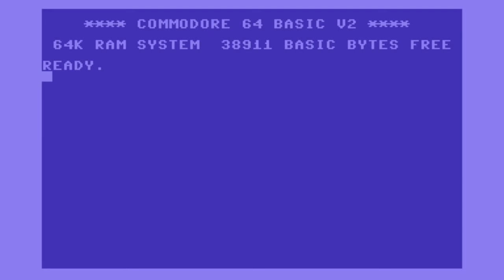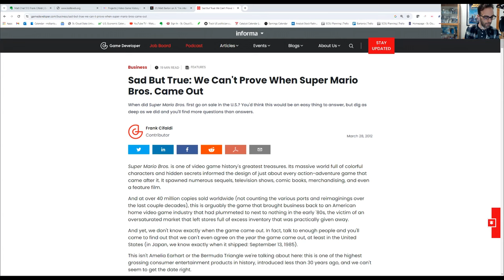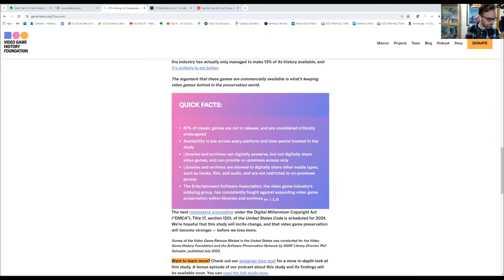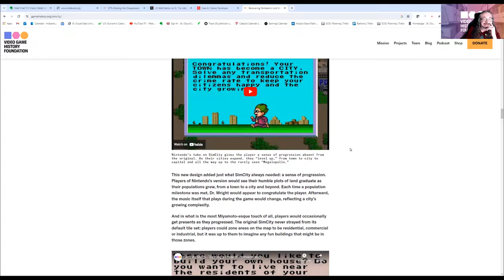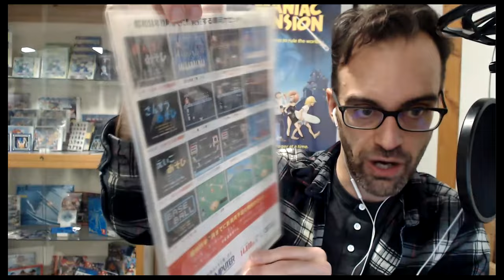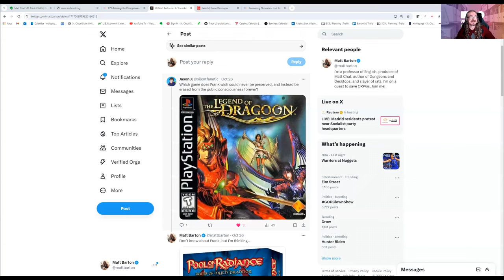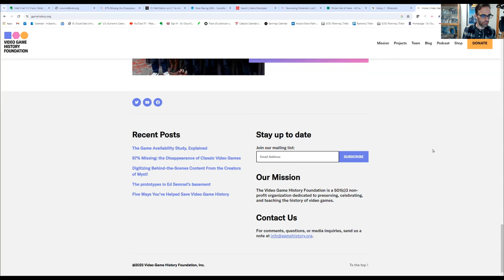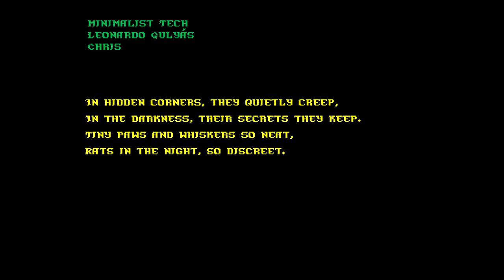MC513: Frank Cifaldi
This week I'm joined by one of the greats of video game history and preservation, Mr. Frank Cifaldi. Frank has done incredible work with the Video Game History Foundation and formerly with Lost Levels.

Are you ready to fight some rats? Yeah, I know--you're just like me: BORN ready. Well, now it's time to get your sword, axe, or mace and meet me on my way to the sewers. The rats await!

Colony Ship (another awesome new CRPG by Iron Tower)